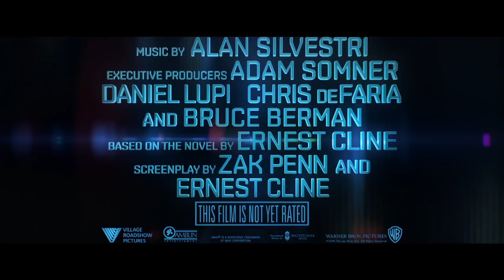Ready Player One TV Spot - Change the World (2018) | Movieclips Coming Soon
Check out the new TV Spot for Ready Player One starring Tye Sheridan!

US Release Date: March 30, 2018
Starring: Tye Sheridan, Olivia Cooke, Hannah John-Kamen
Directed By: Steven Spielberg
Synopsis: When the creator of a virtual reality world called the OASIS dies, he releases a video in which he challenges all OASIS users to find his Easter Egg, which will give the finder his fortune. Wade Watts finds the first clue and starts a race for the Egg.